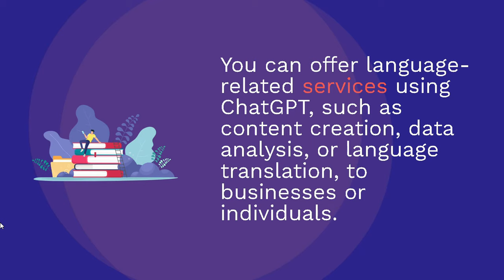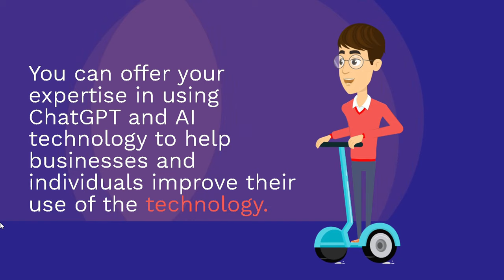How To Make Money With Chat GPT In 2023 | Earn 100$ with chatgpt | Make money online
In this video, I talk about the best and evergreen to make money with chatgpt. best part-time jobs, work from home, and make money online ideas for free. This video will help you to understand how can you earn using the chatbots by using the real-time applications.

making money with chatgpt
artificial intellignece
chatgpt
google own chatgpt
google new chatgpt
money with chatgpt
make money using ai
ai making youtube videos
money making with ai
money making with ai youtube videos